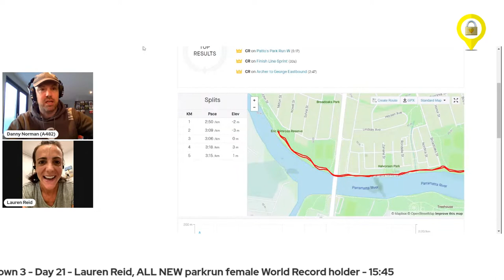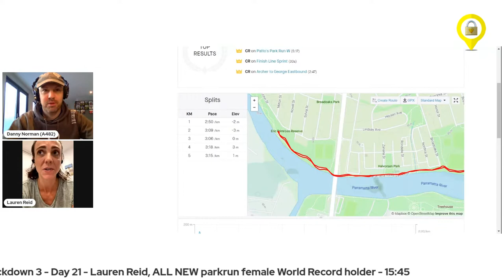Lauren Reid - parkrun's ALL NEW female World Record holder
We speak to Lauren Reid fresh from her 15:45 super speedy run at Parramatta parkrun in Sydney, Australia.